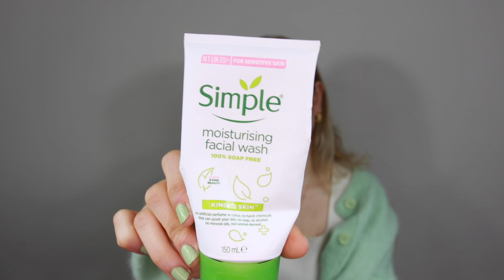YAĞLI ve SİVİLCEYE MEYİLLİ CİLTLER İÇİN CİLT BAKIM RUTİNİ | Gözenek ve Leke Kontrolü | Deniz Kömürcü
Herkese merhabalar🤗. Bugünkü videomda sizlere benim cildime çok iyi gelen cilt bakımı ürünlerinden ve cilt bakımı rutinimden bahsettim. Eğer sizinde cildiniz yağlıysa, akneye ve  sivilceye meyilli, büyük gözenekli ve lekeli ise size de çok iyi geleceğini düşündüğüm serum, nemlendirici, maske ve yağlardan bahsettim.

Kullandığım ekipmanlar;
Kamera: Canon Eos 80D
Lens: Sigma 18- 35mm f1.8 Art
Editleme: Imovie